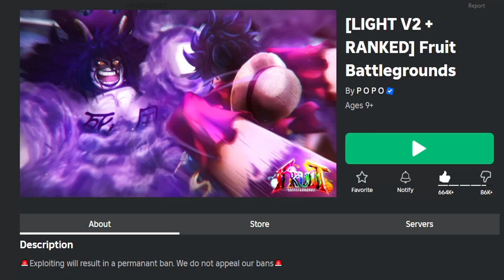✅NEW CODE✅6 WORKING CODES for🍇FRUIT BATTLEGROUNDS🍇LIGHT V2 + RANKED🍇Roblox 2024🍇Codes for Roblox TV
🍇🍇 FRUIT BATTLEGROUNDS 🍇🍇

CODES in this video:

POW680K! — Unlocks: 500 Gems (New)
670AHH—Unlocks: 500 Gems
GIFTEDFROMABOVE – Free Gems & Rewards
FLYH1GH! – Free Gems & Rewards
ITSTIMEEE – Free Gems & Rewards
660ALMOST – Free Gems & Rewards

FRUIT BATTLEGROUNDS CODES *FREE GEMS* NEW WORKING CODES FRUIT BATTLEGROUNDS

*NEW* ALL WORKING CODES FOR FRUIT BATTLEGROUNDS 2024! ROBLOX FRUIT BATTLEGROUNDS CODES,

*NEW* ALL WORKING CODES FOR FRUIT BATTLEGROUNDS MARCH! ROBLOX FRUIT BATTLEGROUNDS CODES
,ALL Fruit Battlegrounds CODES | Roblox Fruit Battlegrounds Codes Not Expired (APRIL 2024)
,*NEW* ALL WORKING CODES FOR FRUIT BATTLEGROUNDS IN APRIL 2024! ROBLOX FRUIT BATTLEGROUNDS CODES
,✅NEW CODE✅ALL WORKING CODES for 🍇FRUIT BATTLEGROUNDS🍇 Roblox 2024 🍇 Codes for Roblox TV,